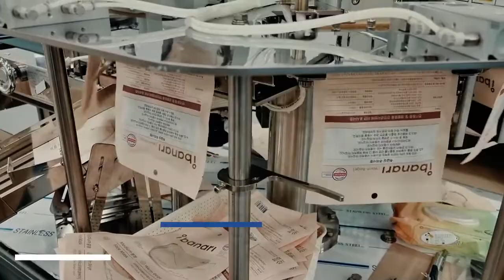Rotary pouch machine & mask feeding system / 1up model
Speed is 60 bags per min with the best speed compared to the normal rotary pouch machine

Compact size

Piston filler actuated by servo control

Easy changeover manually to change bag gripping size about for 5 ~ 10 minutes

Reasonable price

Option : Patches feeding & counting system